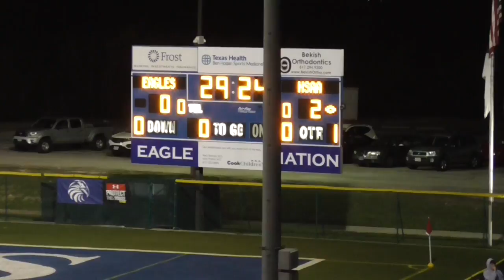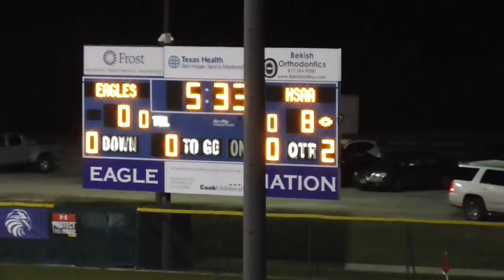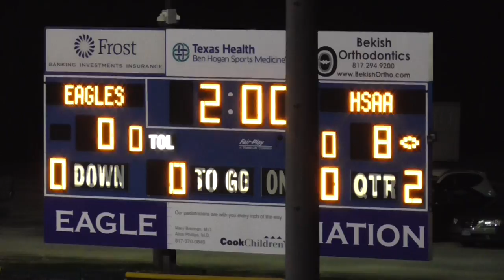HSAA Varsity Men's Soccer vs Southwest Christian School 11/12/15